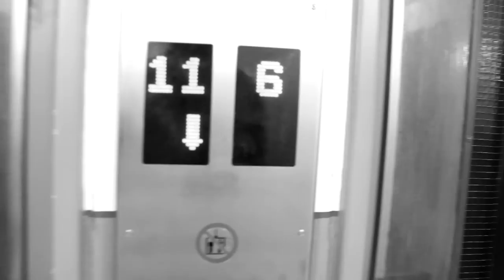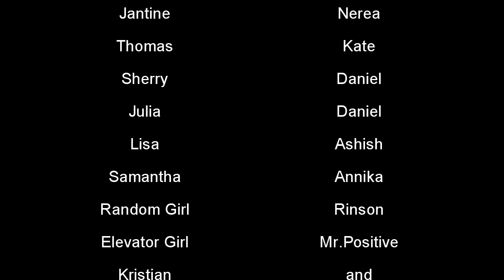One day with Folkert.